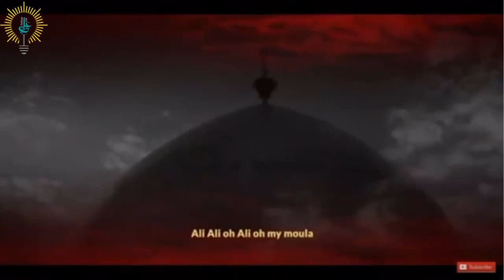Ali a.s. Ali a.s. Haye Ali a.s | Ali Akbar Ameen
Ali a.s. Ali a.s. Haye Ali a.s

Noha Khan: Ali Akbar Ameen